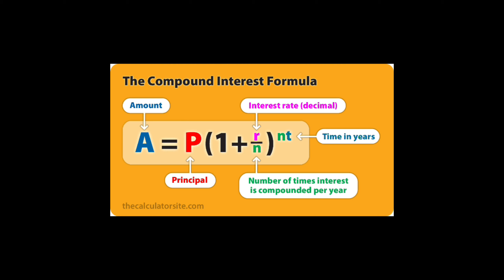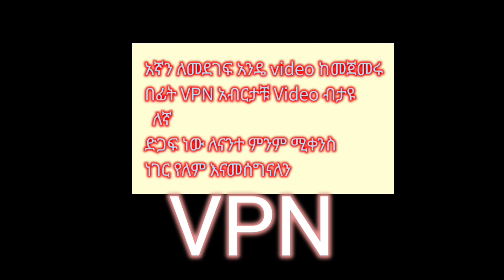derivative for remedial students Ethiopia